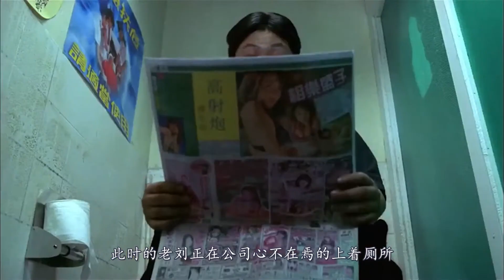美女上厕所时，发现男老板趴在地板上，本以为是偷窥，结果更恐怖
美女刚进厕所，以为死胖子在偷看，不料死胖子被门压死了！